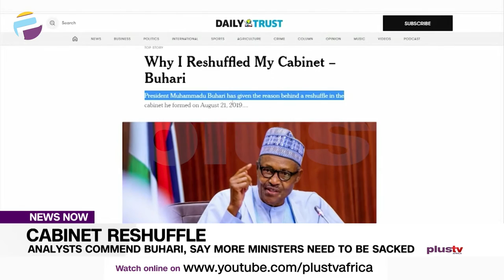Analysts Commend Buhari, Say More Ministers Need To Be Sacked | NEWS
Reactions have continued to trail President Muhammadu Buhari’s cabinet reshuffle including the sack of ministers of power and Agriculture and rural development.